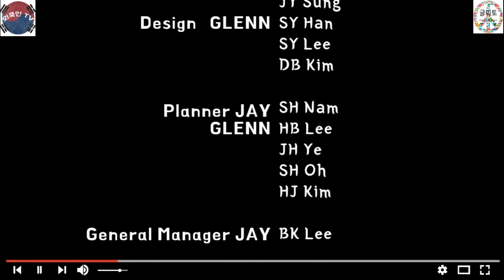스페인 여자와 한국 남자가 연애 하면 좋은 점 (글미토feat.제니아)